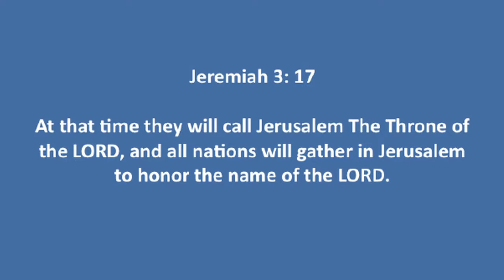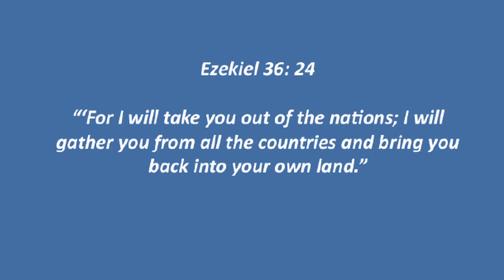The Feast of Purim.mp4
History repeating itself.